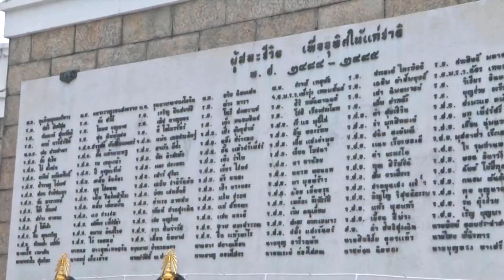ประธานองคมนตรี เป็นผู้แทนพระองค์ไปวางพวงมาลาเนื่องในวันทหารผ่านศึก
ที่อนุสาวรีย์ชัยสมรภูมิ พระบาทสมเด็จพระเจ้าอยู่หัว ทรงพระกรุณาโปรดเกล้าโปรดกระหม่อมให้ พลเอก สุรยุทธ์ จุลานนท์ ประธานองคมนตรี เป็นผู้แทนพระองค์ ไปวางพวงมาลาของพระบาทสมเด็จพระเจ้าอยู่หัว, สมเด็จพระนางเจ้าสิริกิติ์ พระบรมราชินีนาถ พระบรมราชชนนีพันปีหลวง และสมเด็จพระนางเจ้าฯ พระบรมราชินี เนื่องในวันทหารผ่านศึก วันที่ 3 กุมภาพันธ์ 2566 ซึ่งองค์การสงเคราะห์ทหารผ่านศึก ในพระบรมราชูปถัมภ์ จัดขึ้นเป็นประจำทุกปี เพื่อสดุดีและรำลึกถึงวีรกรรมความกล้าหาญของทหารผ่านศึกที่ได้เสียสละเลือดเนื้อและชีวิต เพื่อปกปักรักษาเอกราชและอธิปไตยของไทยให้คงอยู่ และเป็นการเชิดชูเกียรติทหารผ่านศึกให้เป็นที่ประจักษ์แก่ประชาชนชาวไทย

อนุสาวรีย์ชัยสมรภูมิ สร้างขึ้นเพื่อจารึกรายนามของทหาร ตำรวจ และพลเรือน ที่เสียชีวิตไปในกรณีพิพาทระหว่างไทยกับฝรั่งเศส เรื่องการปรับปรุงพรมแดนไทยกับอินโดจีนฝรั่งเศส รวมถึงทหารที่เสียชีวิตในสงครามมหาเอเชียบูรพา หรือสงครามโลกครั้งที่ 2 และสงครามเกาหลี เป็นอนุสาวรีย์กลางเพื่อเชิดชูเกียรติวีรชนผู้สละชีพเพื่อชาติ และเพื่อเตือนใจชาวไทยให้ระลึกว่า ชาติไทยนั้นดำรงเอกราชและรักษาความมั่นคงของชาติอยู่ได้ ด้วยเพราะความสามัคคีของคนในชาติ และความเสียสละของเหล่าวีรชนนักรบไทย